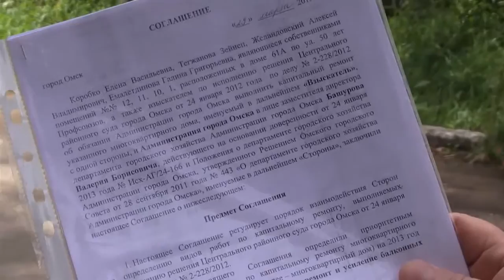Балкон как роскошь.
Жители дома по ул. 50 лет Профсоюзов 61 А, приспосабливаются как могут, ведь балкон для них "опасная" роскошь.